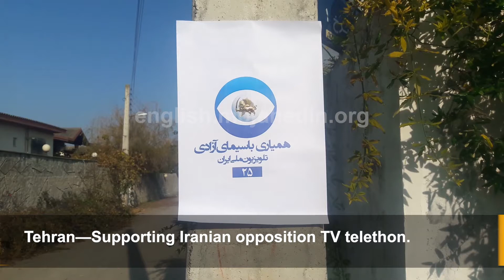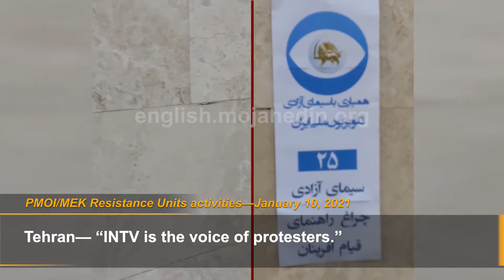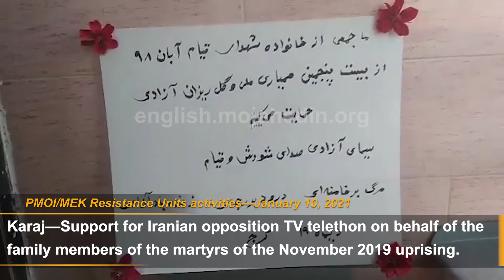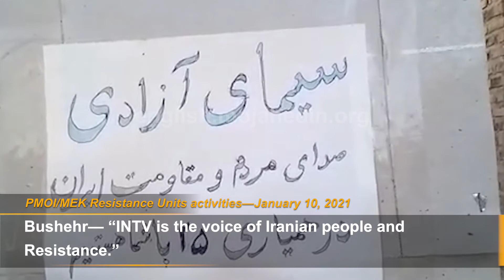MEK network support 25th Simaye Azadi INTV telethon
January 10, 2021—During the 25th telethon for Simaye Azadi (INTV), the satellite television channel supporting the Iranian Resistance, Iranians lent their financial and moral support for the movement’s struggle for freedom. The program started on Friday, January 8, and is still continuing. Many of the calls made to the program were from inside Iran, with callers risking arrest for expressing support for the Iranian opposition.
They wrote:
Tehran—Supporting Iranian opposition TV telethon.
Tehran—Supporting Iranian opposition TV telethon: “INTV is the voice of the Resistance Units.”
Tehran—Supporting Iranian opposition TV telethon: “Hail to Massoud Rajavi” / “INTV is the voice of the Resistance Units.”
Mashhad—Supporting Iranian opposition TV telethon: “INTV is the real voice of Iranian people.”
Khorramshahr—Supporting Iranian opposition TV telethon: “INTV is the voice of protests.”
Abadan— “INTV is the voice of freedom loving people of Iran living under mullahs’ repression.”
Qazvin— “INTV is a candle in the darkness for freedom in Iran.”
Mashhad— “INTV is the voice of protesters, down with Khamenei, hail to Rajavi.”
Kermanshah—Supporting Iranian opposition TV telethon: “INTV is the voice of protests.”
Qazvin—Supporting Iranian opposition TV telethon.
Tehran— “INTV is the voice of freedom loving people of Iran living under mullahs’ repression.”
Tabriz— “INTV is a candle in the darkness for freedom in Iran, in the time of repression.”
Tehran—Supporting Iranian opposition TV telethon: “Down with Khamenei.”
Tehran— “INTV is the voice of protesters.”
Sanandaj—Supporting Iranian opposition TV telethon: “INTV is the voice of the oppressed.”
Ilam— “INTV is the voice of freedom and the Resistance Units, victory is ours.”
Tehran— “INTV is the voice of protests.”
Fereydoun City—Supporting Iranian opposition TV telethon.
Tehran— “INTV is a candle in the darkness for freedom in Iran.”
Lamerd—Supporting Iranian opposition TV telethon: “Victory is ours, tomorrow is ours, down with Khamenei, hail to Rajavi”
Karaj—Support for Iranian opposition TV telethon on behalf of the family members of the martyrs of the November 2019 uprising.
Mashhad—Support for Iranian opposition TV telethon.
Mashhad—Support for Iranian opposition TV telethon: “INTV is the voice of political prisoners and street children.”
Isfahan—Support for Iranian opposition TV telethon.
Isfahan—Support for Iranian opposition TV telethon on behalf of the family members of the martyrs of the 1988 massacre.
Sabzevar—Support for Iranian opposition TV telethon.
Mashhad—Support for Iranian opposition TV telethon: “INTV is the voice of protests.”
Bushehr— “INTV is the voice of Iranian people and Resistance.”
Tehran—Support for Iranian opposition TV telethon.
Robat Karim— “INTV is the voice of Iranian people living under mullahs’ repression.”
Sari—Gilan—Support for Iranian opposition TV telethon.